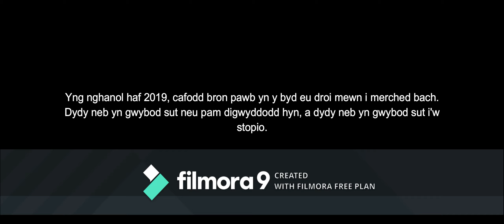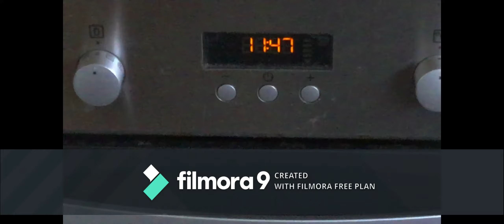Talgarreg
Our first film. Enjoy.